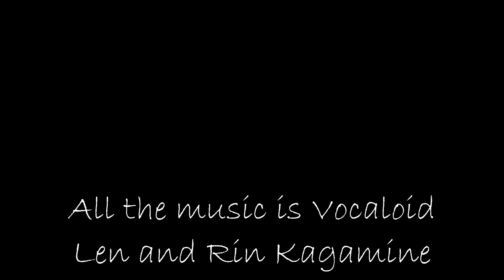2 Hours of Strobe Flash Effects [Vocaloid]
It took over a day to render this out. Two hours of blinding flashing lights! The music is Len and Rin Kagamine, which I do not claim as my own. All the music and claim information is all on Nico.

This video is out to all my friends. Especially Justin and Michael, who will watch the WHOLE VIDEO!